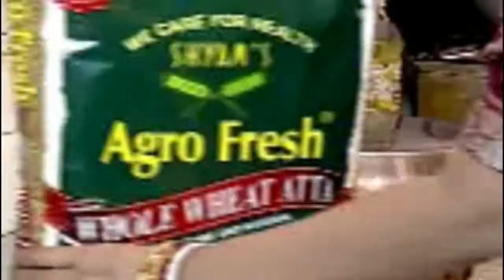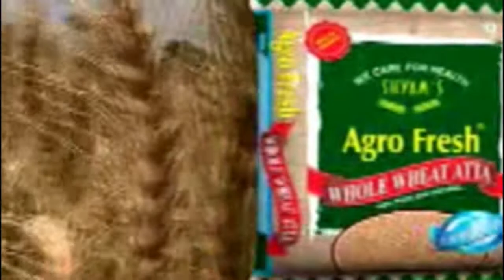Durgapur -এ কলকারখানা বাঁচানোর দাবিতে INTTUC -র বিশাল পদযাত্রা।